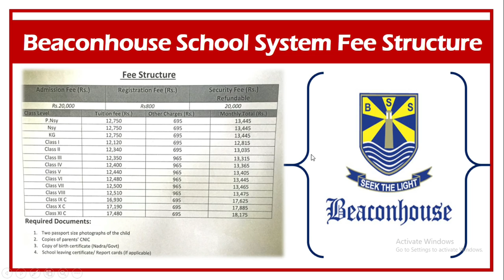Beaconhouse School System Fee Structure in Pakistan 2022 updated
Beaconhouse is one of the Best School in Pakistan. If we talk about top trending Ranked Base School in Pakistan Beaconhouse is considered in the top of the Lists.

Before you admit your child in Beaconhouse please have a kind look on their fee Structure that will help you to take a good decision.